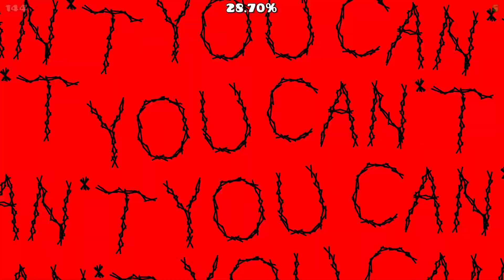Killbot By Lithifusion and Boldstep (Rebeat)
this took 300 attempts and 2 ufo deaths upon returning to it (Free!)